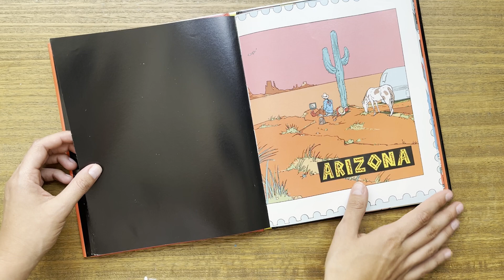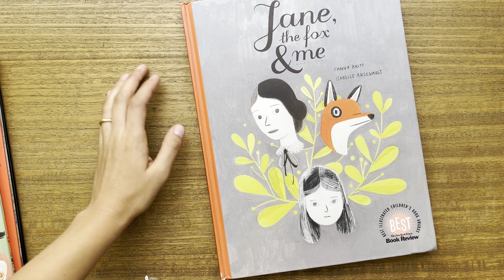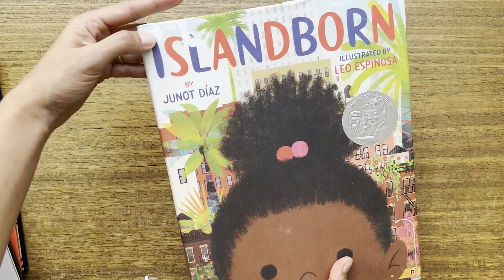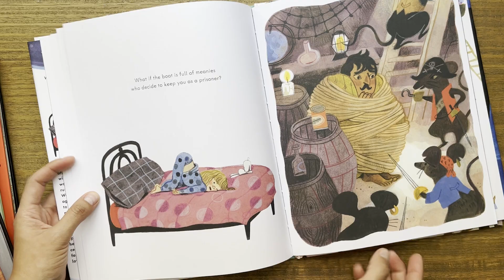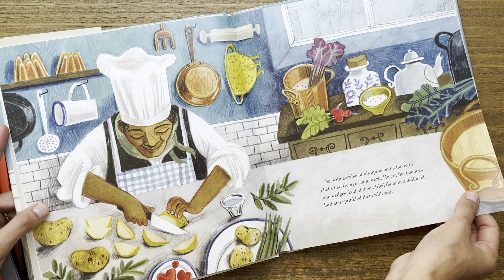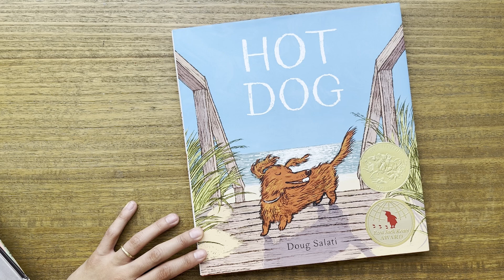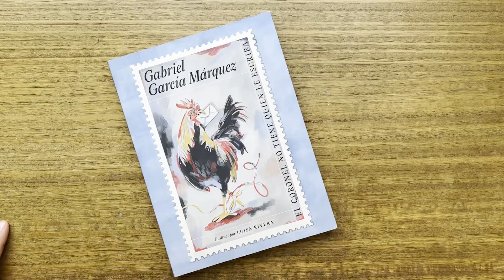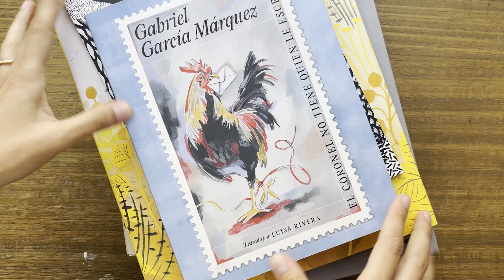¿QUÉ VER EN UN LIBRO ILUSTRADO? + HAUL LIBROS ILUSTRADOS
Libros mencionadoas
- Felicita Sala: If you run out of words
- Isabelle Arsenault: Honey Bee y Jane, le renard et moi
- Istvan Banyai: Zoom
- Luisa Rivera: El coronel no tiene quien le escriba
- Leo Espinosa: Islanborn
- Doug Salati : Hot Dog